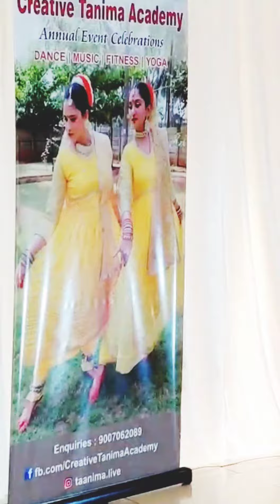Dance Performance by Senior Citizen Patron of Creative Tanima Academy | Ja Ja Re